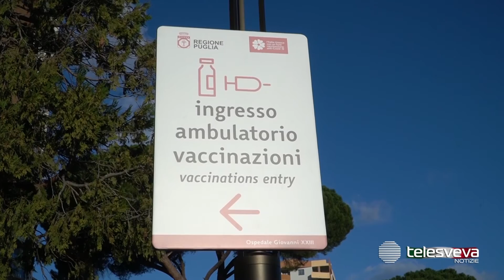Vaccini bambini età pediatrica: Puglia prima in Italia. Ok alle prenotazioni terze dosi fascia 12-15